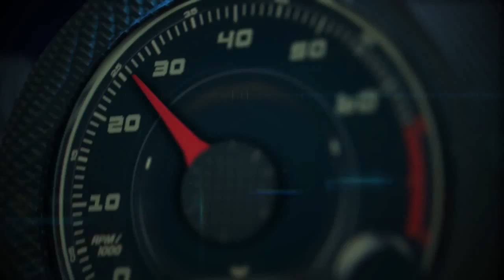Autos 0 60 Porsche 918 Spyder at the Circuit of the Americas with Calvin Kim